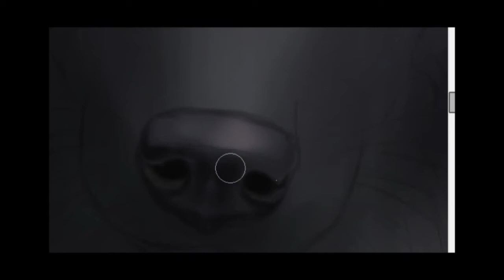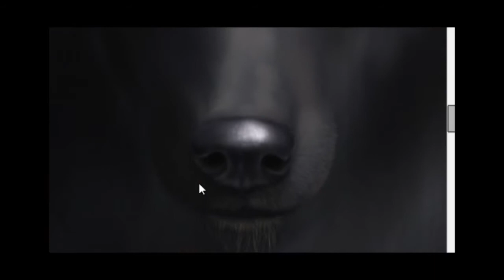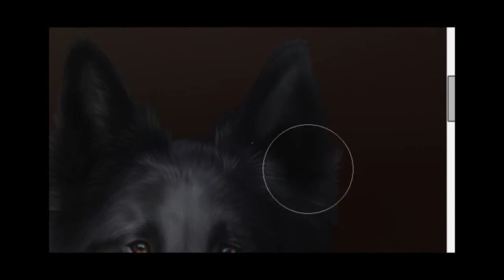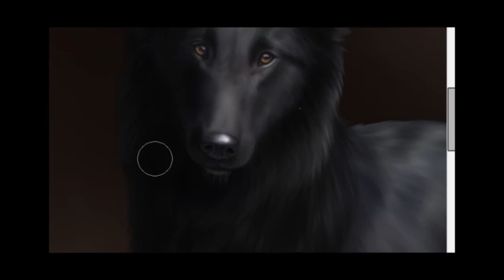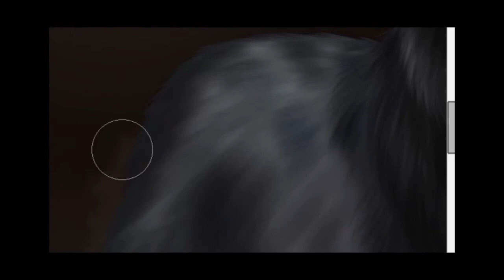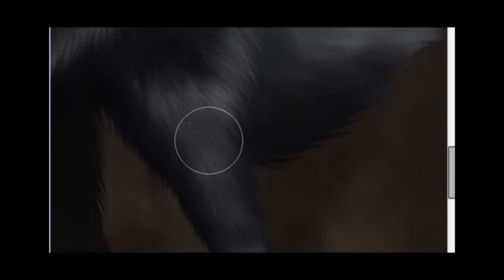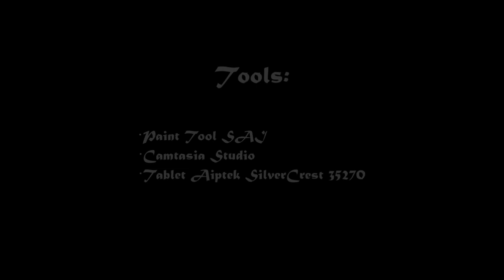Speedpaint - Belgian Shepherd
Commission for Adrian_Wolf in Fur Affinity